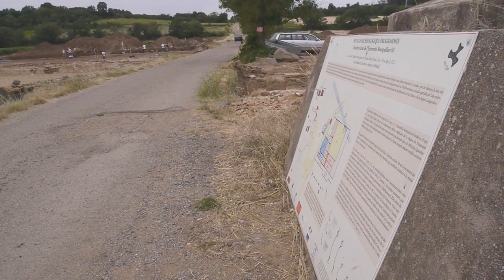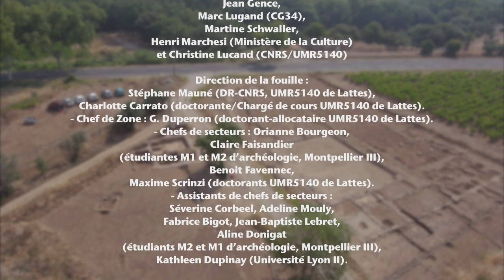ARCHÉOLOGIE : Le chantier école de Saint Bézard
Production